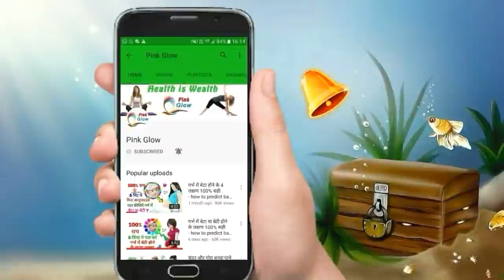गर्मी के मौसम में प्रेगनेंसी में क्या खाएं what to eat during pregnancy, in Summer Season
गर्मी के मौसम में प्रेगनेंसी में क्या खाएं what to eat during pregnancy, in Summer Season | Pink Glow

Pregnancy के दौरान pregnant women के शरीर मे कई तरह के हार्मोन्स में बदलाव आते हैं जिस वजह से उनके शरीर का तापमान बढ़ जाता है खासकर गर्मियों के मौसम में pregnant mahila को उन चीजों का सेवन करना चाहिए जो शरीर को ठंडा रखे । दोस्तो इस वीडियो में हम आपको 7 चीजो के बारे में बताएंगे what to eat during pregnancy जिसे प्रेग्नेंसी में गर्मी के मौसम में जरूर खाना चाहिए।
pregnancy diet in summer
pregnant lady food
1. तरबूज
2. ब्लूबेरी
3. खीरा
4. नारियल पानी
5. दही
6. पुदीना
7. Glucon D

प्रेग्नेंसी में इन चीजों का जरूर सेवन करना चाहिए summer season में।

 • Track Info:
 Title: Blue Skies
 Artist: Silent Partner
 Genre: Pop
 Mood: Happy